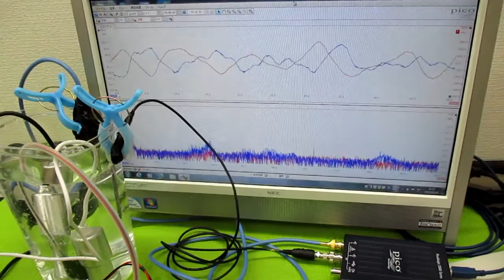ポータブル超音波洗浄器（旅行用）の利用技術